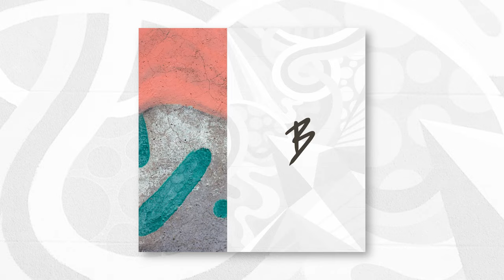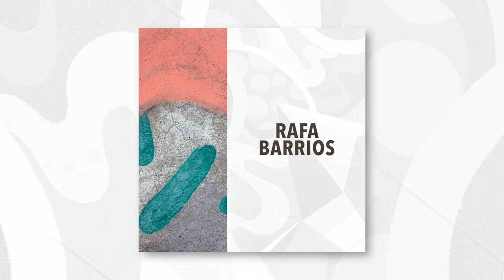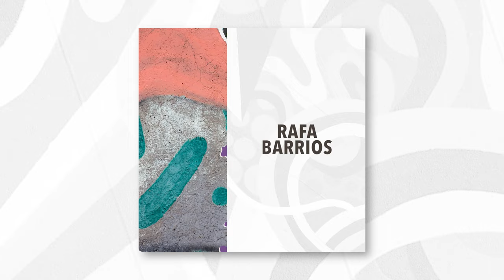Rafa Barrios - Baila Conmigo (Original Mix)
Rafa Barrios - Baila Conmigo